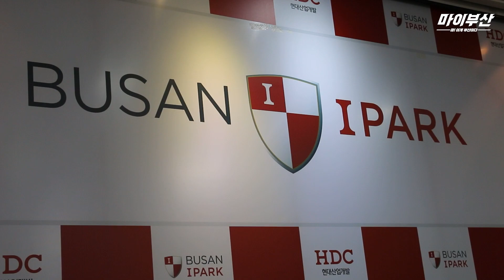부산아이파크 유니폼 예쁜 거 알려주는 영상 (정직)ㅣ2023 프로필 촬영 스케치🎬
부산아이파크
2023시즌
프로필 촬영 완료📸

공기 대신
멋짐 들이마신 선수들과
예쁜 유니폼 쩌렁쩌렁 자랑하는
스케치 영상
지금 바로 감상하시죠(•̀ᴗ•́)و ̑̑

선수들 입담 포텐터지는
비하인드 영상도 곧 공개됩니다❤🤍